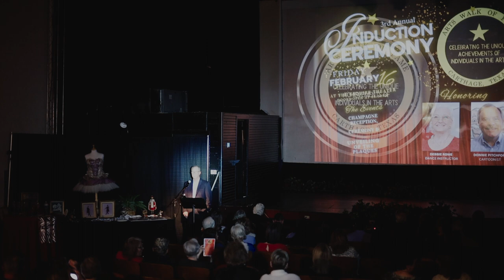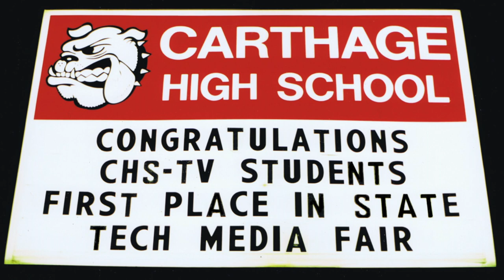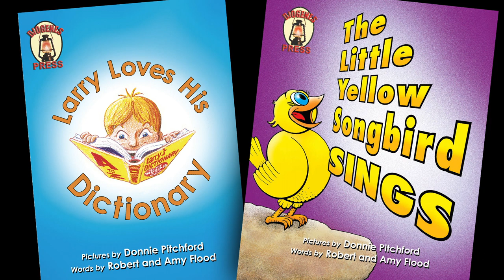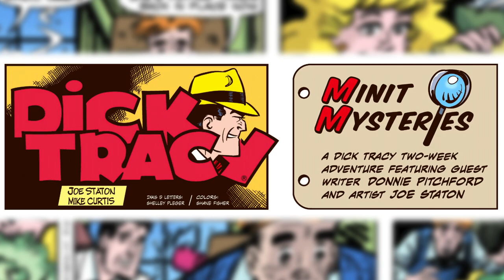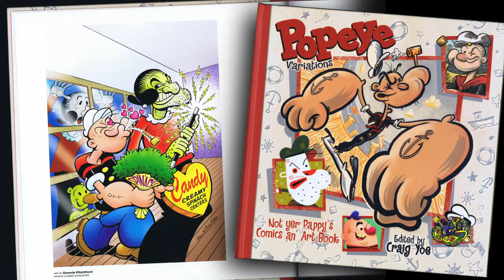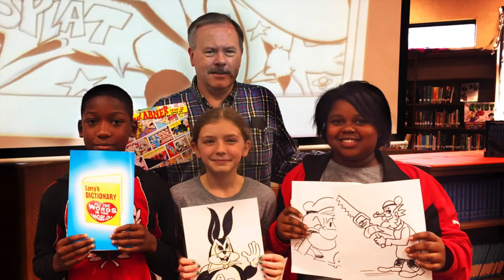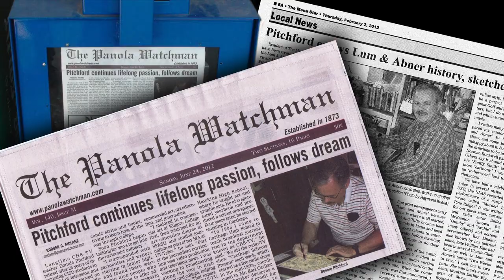Donnie Pitchford Arts Walk Induction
Carthage Main Street 2024 Arts Walk of Fame Induction of Donnie Pitchford, Cartoonist